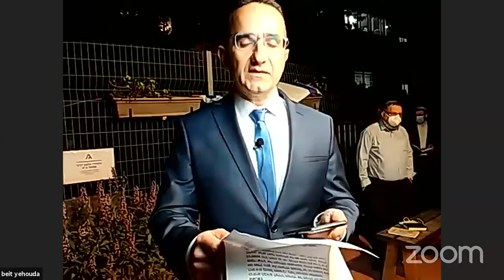Yom Haatsmaout au kotel 2020 -יום העצמאות תש''פ בכותל המערבי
Yom Haatsamout organisé par le Cnef, Les communautés Beit Yehouda, Emouna Chelema et Ohavei Tsion.  Dans cette vidéo vous trouverez le message de grand rabbin d'israel Rav david lao, du Rav ben ichay et du Rav cherki  sous titré en français, ainsi que le Hallel de Yom Haatsmaout 2020 en direct du kotel.

יום העצמאות תשע''פ בכותל המערבי- מאורגן על יד הקנף, קהלהת אמונה שלמה  בית יהודה ואוהבי ציון. דבר תורה של הרב הראשי, של הרב שרקי ושל הרב בן ישי - והלל בשידור חי מהכותל המערבי.